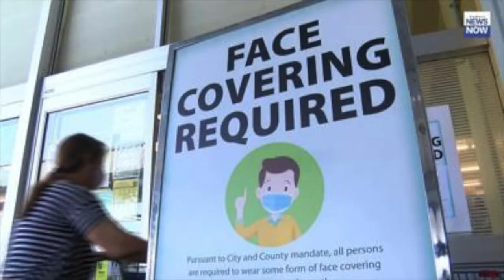C-Span StudentCam 2021: How Constitutional Are Mask Mandates?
Molly McFarlin and Annisa Richardson C-Span StudentCam 2021
"How Constitutional are Mask Mandates?"